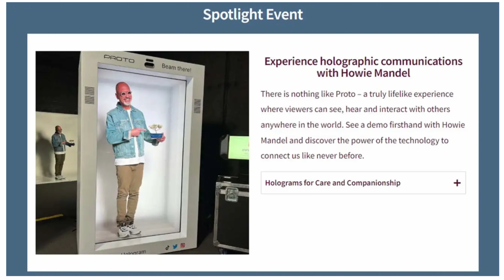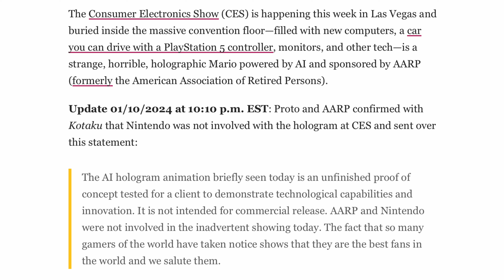Mario’s NEW AI-Powered Hologram Is CREEPING Fans Out